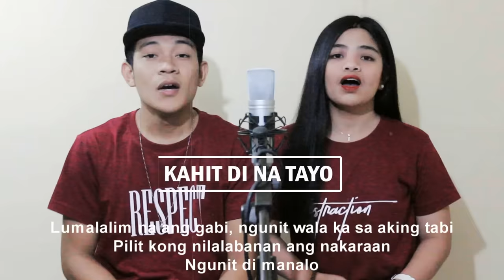Kahit Di Na Tayo - Repablikan Mashup Cover By SevenJC and ICA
Recorded @ Sekai

Happy Happy 2 Million Views Sa Loob ng Isang Buwan .. Salamat po sa suporta nyu :)

Road to 4 Million Views na tayo mga kasekai

Kahit Di Na Tayo
Luha
Kanino Ba Dapat
Paglisan

Credits to - Repablikan Syndicate

Shout Outs

Team Sekai | Musikalye | One Music